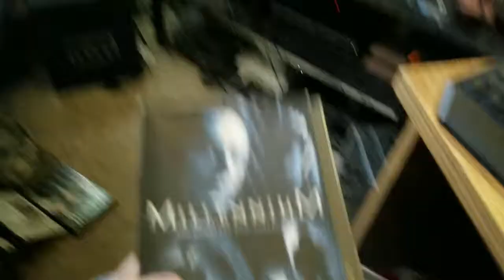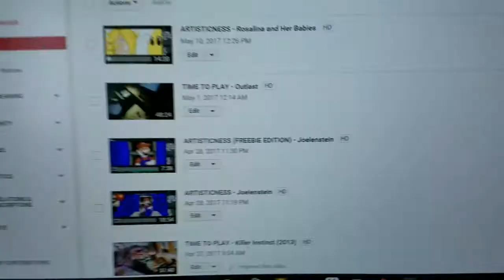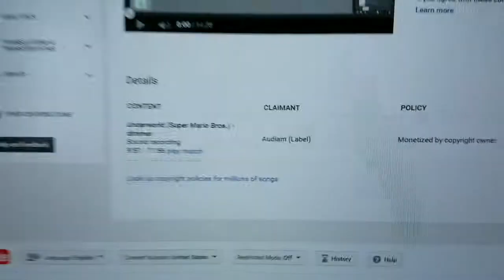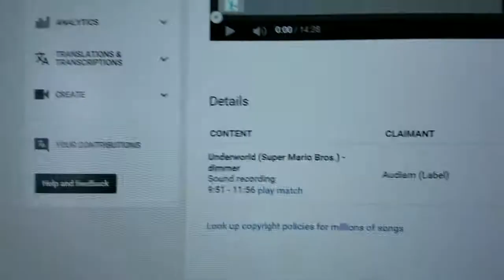RANT ON! - Nintendo WTFU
Feels to me as though Nintendo is just trying to grab as much $$$ as they can, even when they don't put work into something. It's one thing to say "Hey, I made THAT", it's another to say "Hey, we should get paid because this guy remixed music, played our game, or painted fanart!" Seems like they're using us fans to get more money and try to be better than Sony or Microsoft... :(

Also, Arktik had a theory that the Sega (if made) could be called the Exodus or Revelation... Us gamers could use an Exodus to escape from corporate money grabbing ploys that screw us fans over...